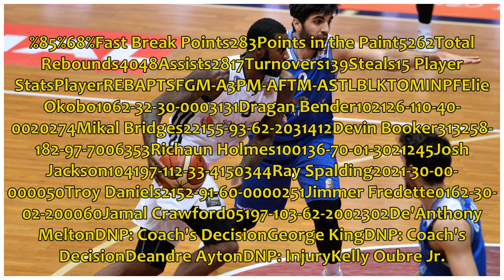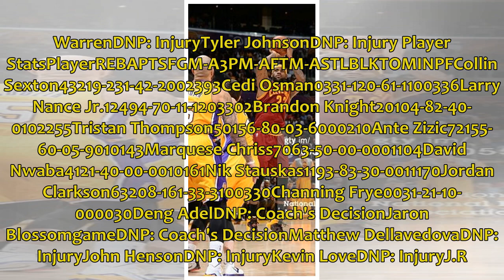Cleveland Cavaliers at Phoenix Suns live score, updates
113-122 new update Lineup note from Chris Fedor. There was a touch of confusion from earlier. But Cavs will not have Kevin Love tonight vs Suns. Kevin had considered himself a game-time de...